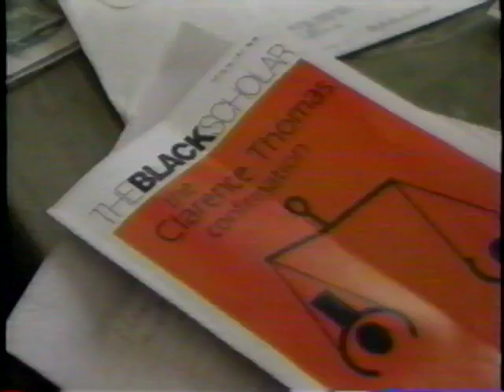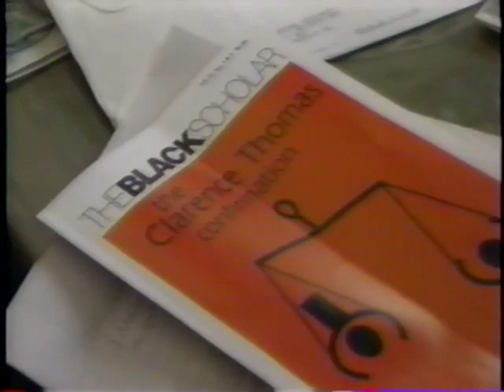The Mini Mall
This segment was part of the documentary "Exit, King Blvd" Produced in July 1992 by KCET about the LA Riots. Many thanks to mediaburn.org !!